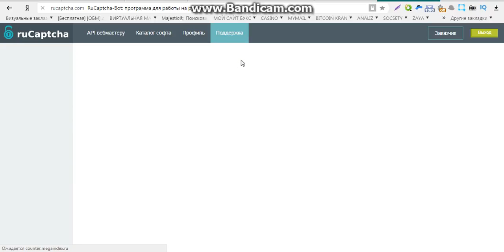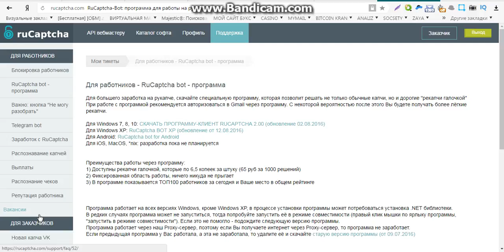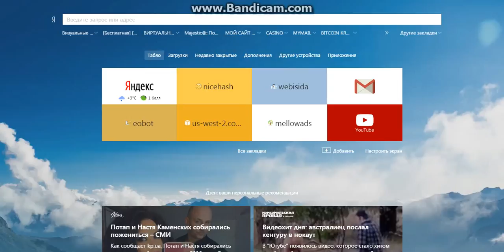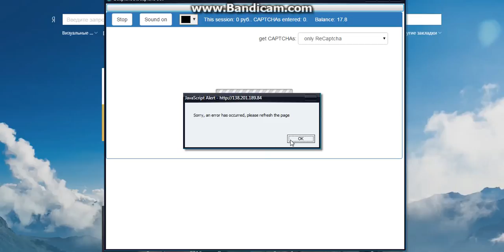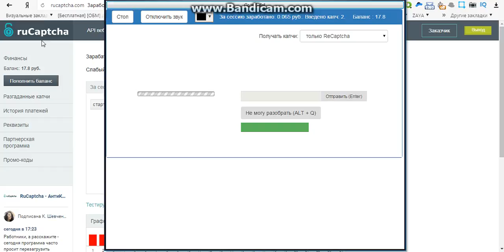заработок быстро легко без вложений